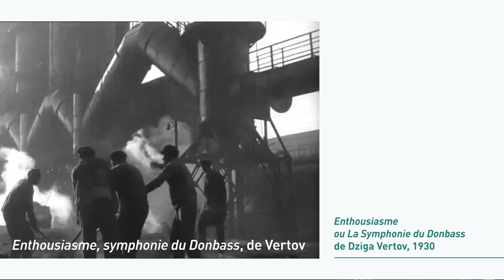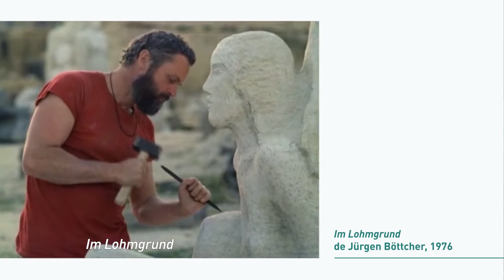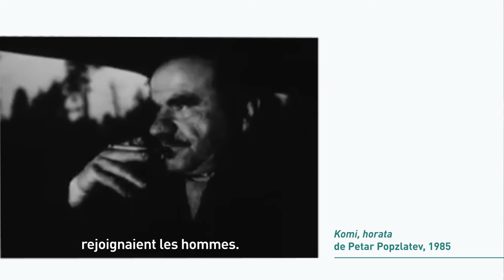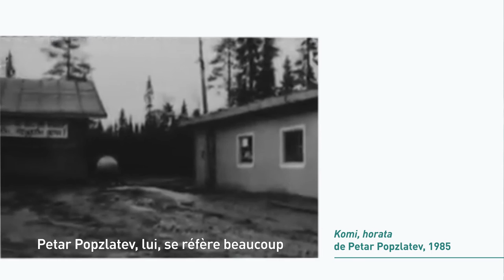Filmer le travail dans le bloc soviétique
Le programmateur Arnaud Hée présente "Symphonies, désenchantements", un ensemble de séances consacrées au travail dans les pays du bloc soviétiques. Les films documentaires de Joris Ivens, Dziga Vertov, Jürgen Böttcher ou encore Petar Popzlatev sont diffusés dans le cadre du cycle À l'œuvre. Être(s) au travail, de la Cinémathèque du documentaire.

Retrouvez d’autres contenus de la Bpi liés au cinéma documentaire :
sur Balises, le webmagazine de la Bpi : balises.bpi.fr
sur le site et le blog du Cinéma du Réel, festival international de films documentaires organisé par la Bpi : blog.cinemadureel.org
sur Les Yeux docs, plateforme numérique du catalogue national de films documentaires de la Bpi, à destination des médiathèques
et dans l’agenda de la Bpi, qui accueille à Paris les projections de la Cinémathèque du documentaire